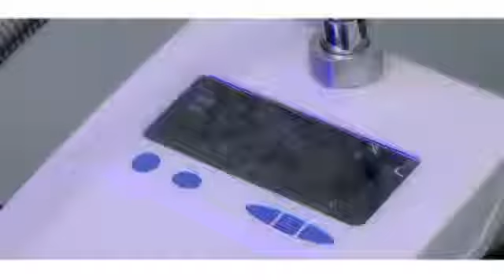Beauty Bar WaveLight Teeth Whitening